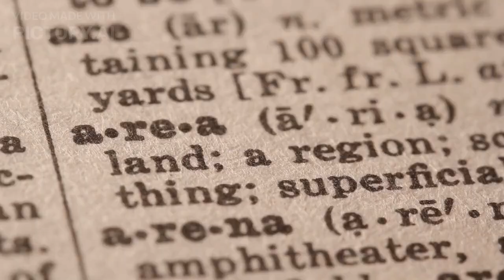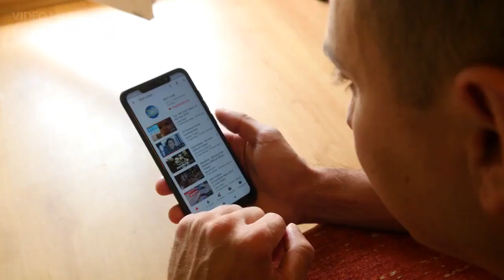Who is Moosa Mostafa?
Moosa Mostafa's Bio, Net Worth, and Career Details.